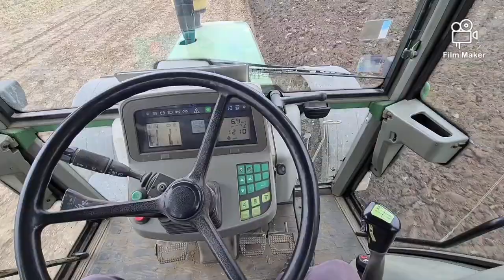Oranje repista 2020 Fendt 308 & Vogel nooth LM920 plowing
Oranje repista sa traktorom Fendt 308.

Plowing with a Fendt 308 tractor.